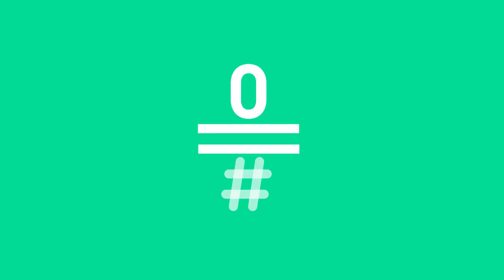Likes: Menú Stereo, nuevo programa en Movistar Xtra | #0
Según Arturo Paniagua existe una playlist para cada momento dela vida, hoy le ha dado por insistirnos en que música y cocina hacen una buena pareja, ¡veremos cómo nos lo explica!